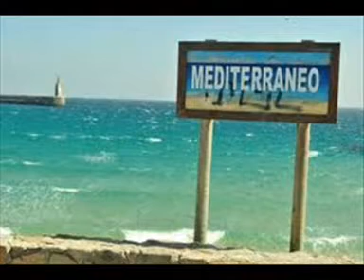Mediterranean Love - Miguel Moreno